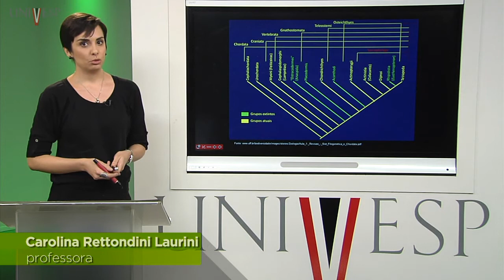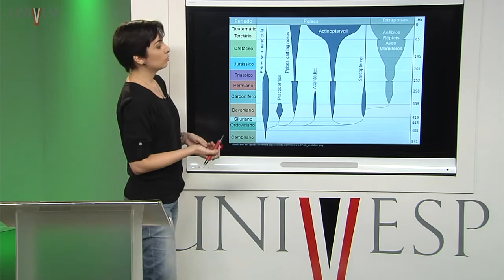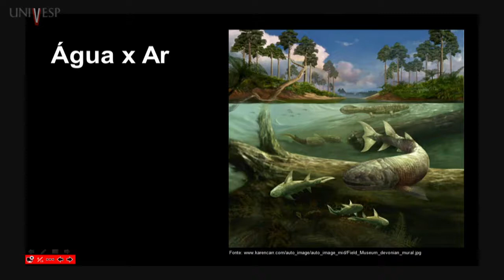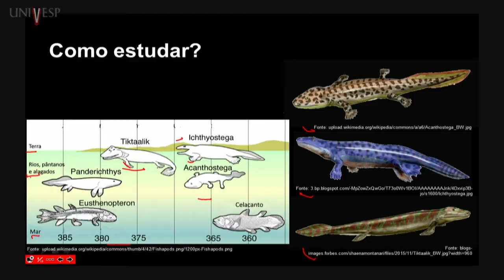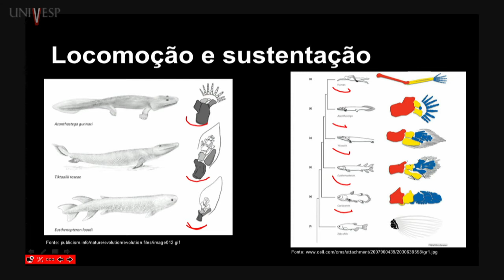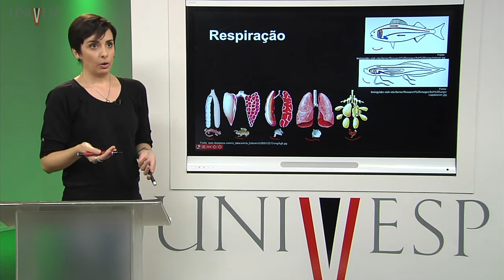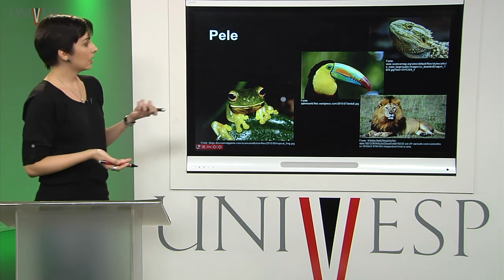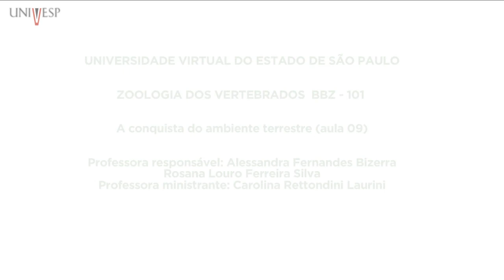Zoologia dos Vertebrados – Aula 09 - A conquista do ambiente terrestre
Disciplina: Zoologia dos Vertebrados - BBZ-101
Professoras responsáveis pela disciplina: Alessandra Fernandes Bizerra / Rosana Louro Ferreira Silva